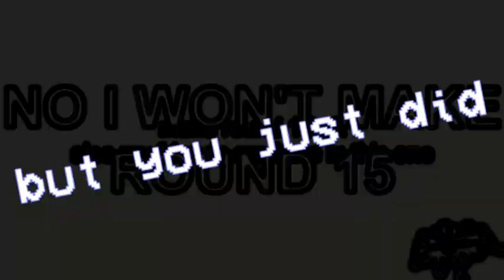[TENNIS] or is it... dot-dot-dot? no, it actually is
Round 16.5 (post-final round) vs J Cooley.